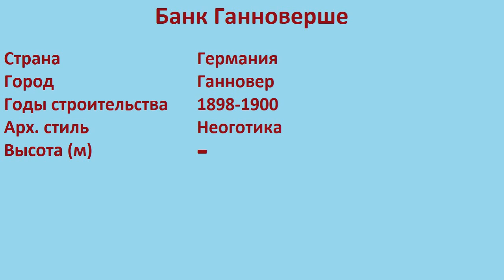Банк Ганноверше (Ганновер)